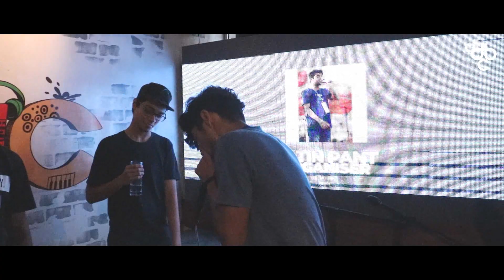RON vs N-GRAVE || Surge 2018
Judges Panel:
1. Ish
2. Azazel
3. Noir

Winner: N-Grave

Do you like our channel ? Do you want to give us a shoutout ? Do you want to work with us ? All opportunities are there.

Indian Beatboxers United is an organization that has been created with the goal of promoting beatboxing in India. IBU wants to just help different Indian beatboxers meet and compete so that the community grows and becomes better.